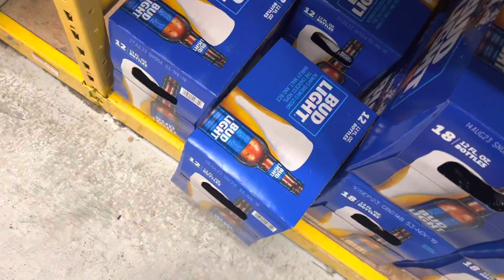Gay beer lmao!